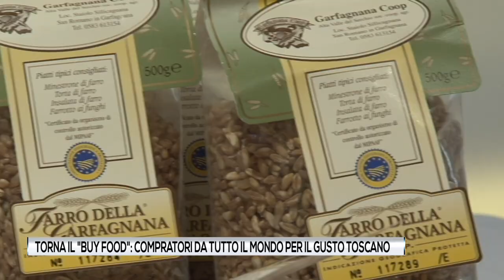BuyFood Toscana - Via all'edizione 2023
Presentata la nuova edizione di BuyFood Toscana 2023 presso la Giunta regionale toscana. La vetrina internazionale B2B dell'agroalimentare toscano di qualità si terrà al Palaffari di Firenze il 26 e 27 ottobre 2023.
Le interviste a Giuseppe Salvini, segretario generale Camera di commercio di Firenze - Massimo Manetti, presidente PromoFirenze e Stefani Saccardi, vice presidente Regione Toscana